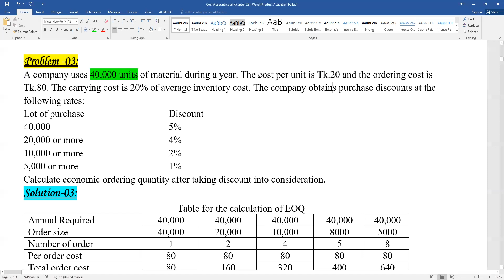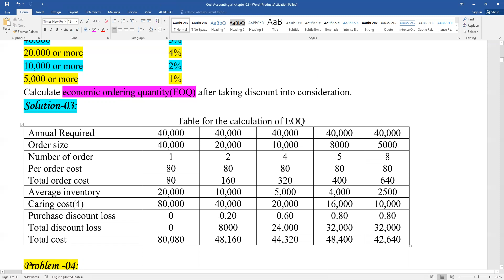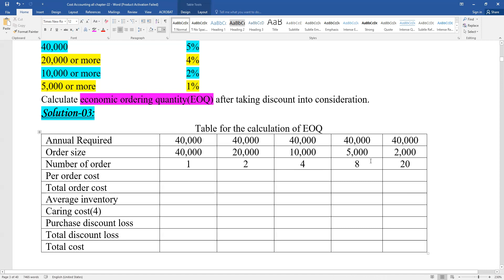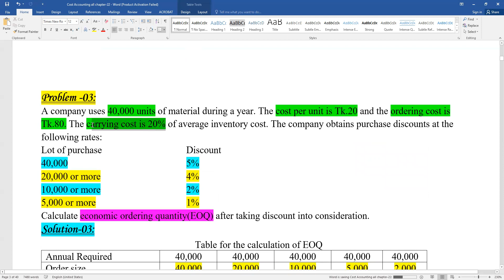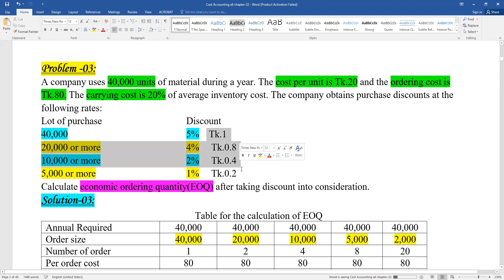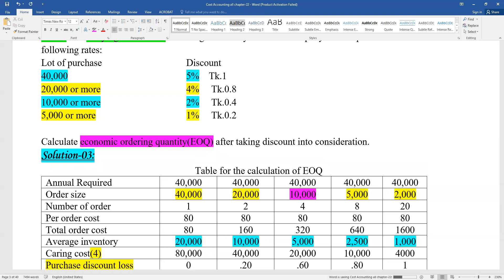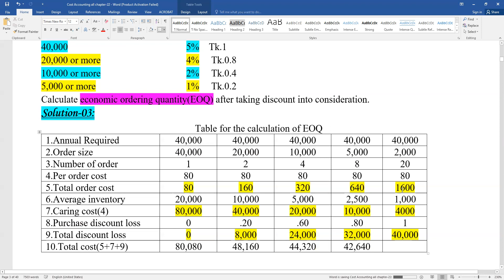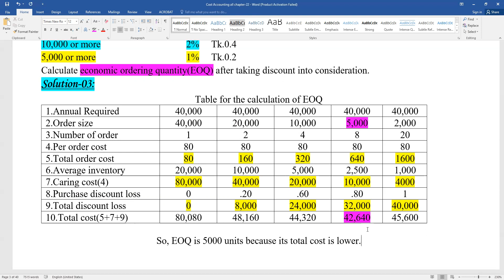EOQ with discount ।। Degree 3rd Year Cost Accounting short suggestion 2022 chapter-material class-3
Short suggestion 2021 (Be 100% sure)
Subject: Cost Accounting
1.Chap-  Material  Model-3,4.
2.Chap-  Overhead Model 1,2
3.Chap-  Service costing   Model-2,3
4.Chap-   Cost concept   Model-1,2,.
5.Chap- Process  Model-2,3,5.
6.Chap-  contact costing  Model- 3.
7.Chap-  labor  Model- 2,4.
8.Chap-  Job costing    Model-5
9.chap- Cost behavior model-3

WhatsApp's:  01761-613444